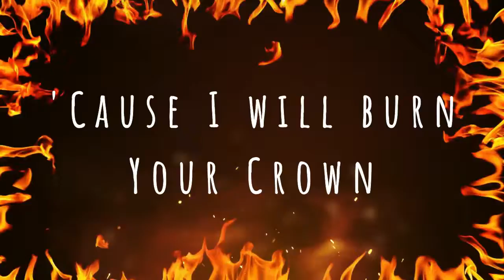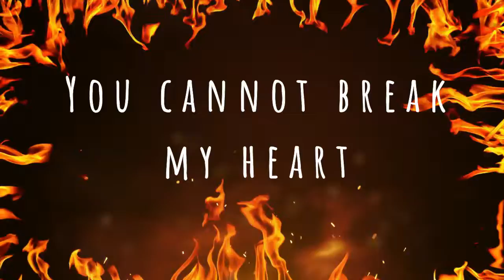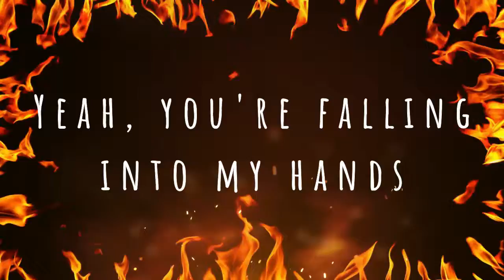"Mad Woman" - Soulplusmind, Moana A, Kendra Dantes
Lyrics:

Evil, twisted
Devil risen
I will not bow down
Run and hide
You’re losing time
Cause I will burn your crown

You’ve never seen such a rival
Pray on your knees for survival
We’re all alone in the wild (ha)
So call me a mad woman

You say I’m bad, bad, bad
Going mad, mad, mad
Well look at the fun we could have

We’re going mad, mad, mad
Yeah you’re falling into my hands

Dark and wicked
I’ve been shameless
I do not keep quiet
Make me your monster
You cannot break
My heart cause you won’t find it

Found my power
In the ashes of yours
Your reign is over
Now I rise